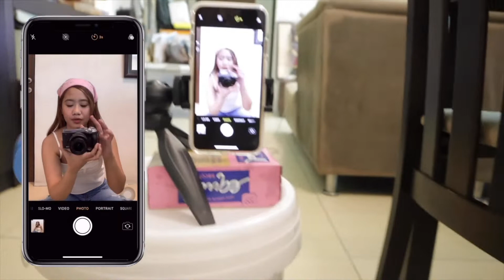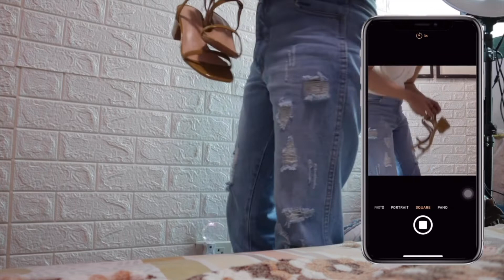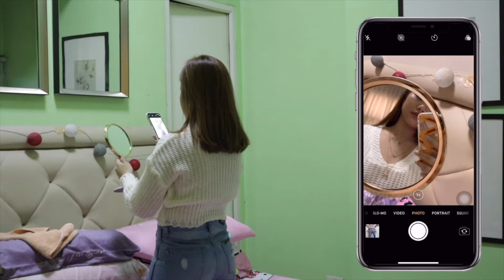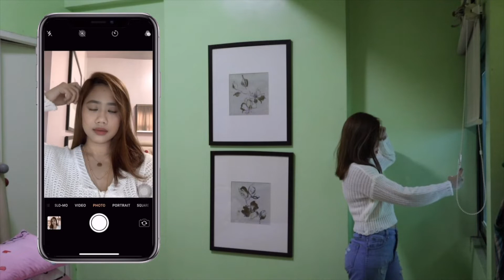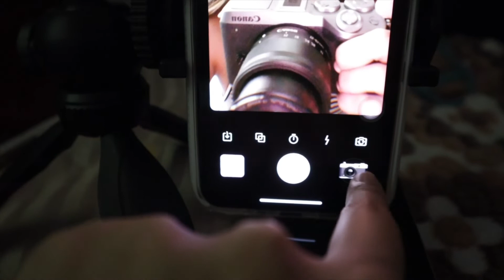recreating pinterest photos for instagram ⭐️ | Lyra Data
video it’s a different one, it’s my first time to do something like this ✨ So, I hope you guys find this
video inspiring and uplifting! If you have any
suggestions for me please let me know 💖 See you
again in my next one, xoxo 💋 Stay safe always!

YesStyle: LYRAD08
LalaFood: DATALY3UP5

CREDITS TO |
Glitch stars green screen: editing by Joyce
Musician: Rook1e